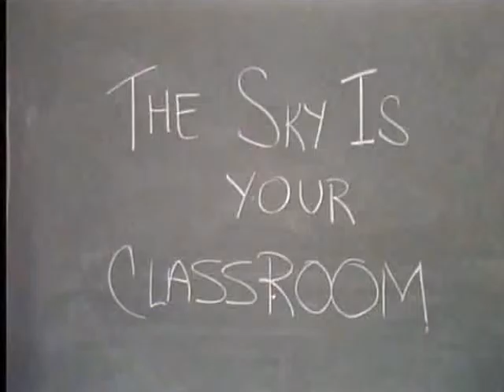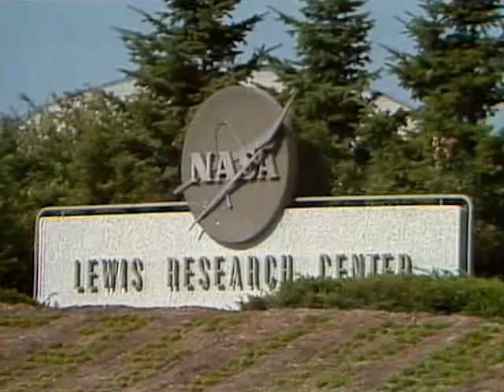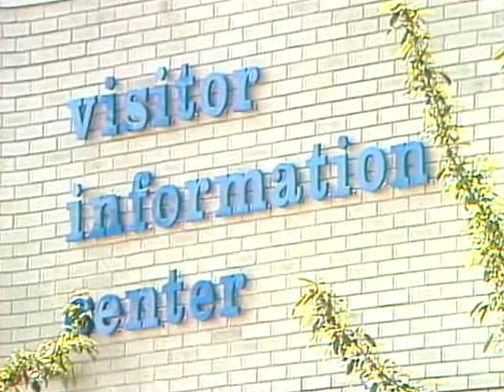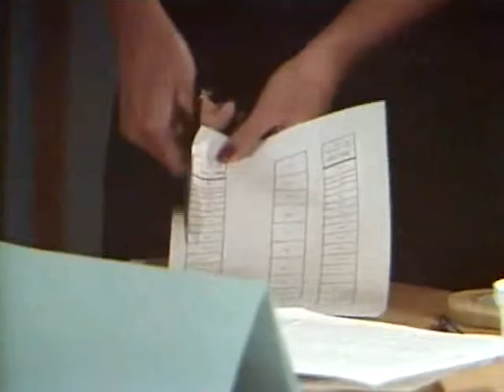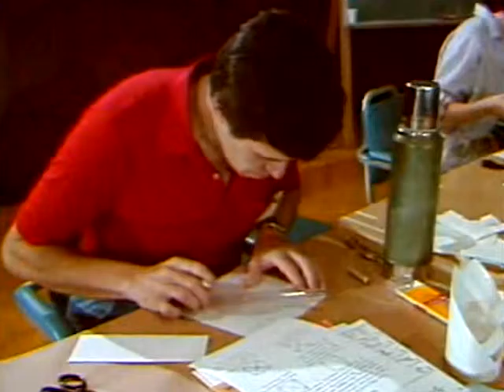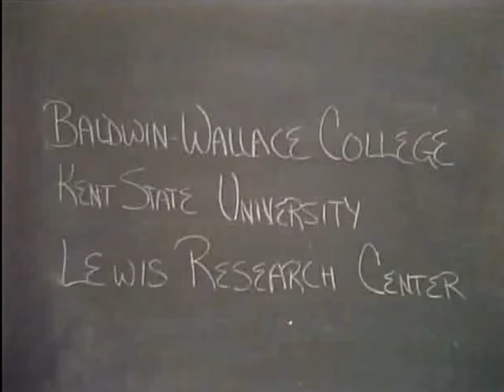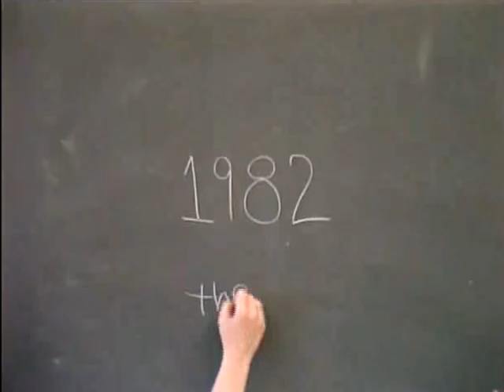The Sky Is Your Classroom - 1982 - CharlieDeanArchives / NASA Archival Footage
This film has been made available courtesy the US Department of Defence, NASAimages.org and the US National Archives.

An overview of NASA's 11th annual Aerospace Education Workshop Program is presented. A portion of activities that are performed during the workshop sessions, which are used to familiarize teachers with up-to-date information are shown. An overview of aerospace concepts and terms is provided. Activities shown include: how model rockets are used to teach about the principles of rocketry; how eggs are packaged to represent an astronaut landing on another planet; a trip to the Cleveland Museum of Natural History was used to introduce a telescope and planetarium; and a visit to LeRC. How lectures and discussion material are presented on such topics as the history of aircraft and the space shuttle is demonstrated.